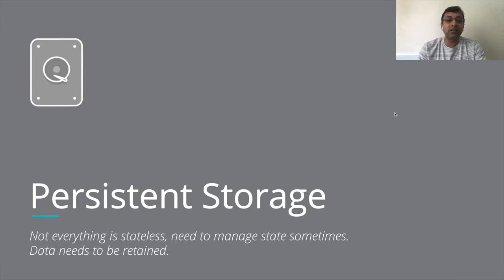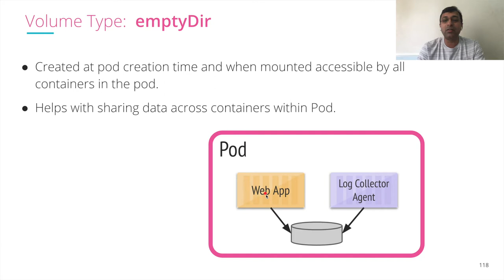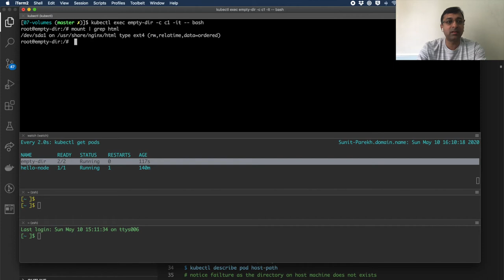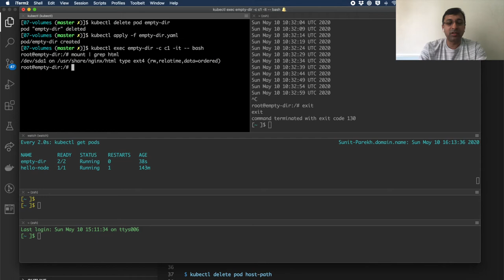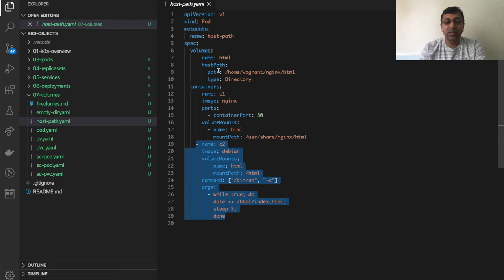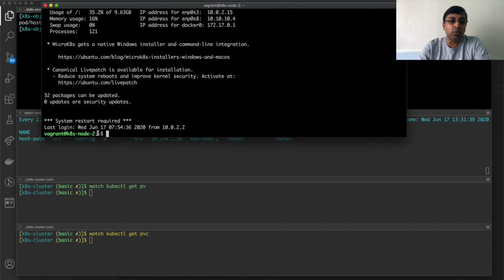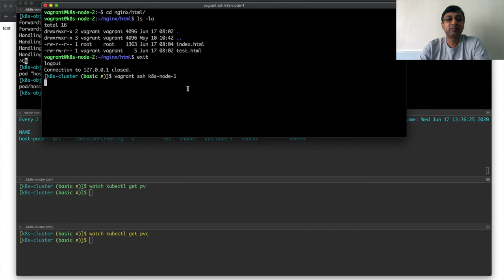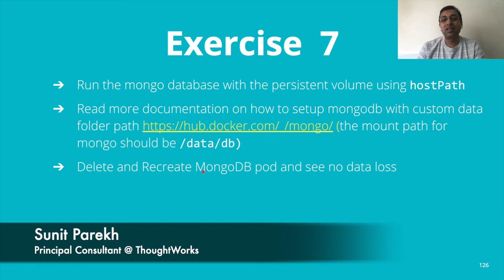2.7.1 Volumes - emptyDir & hostPath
Learn about k8s persistent storage volumes using emptyDir and hostPath